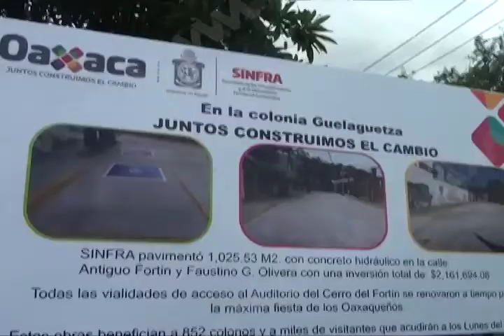Inaugura Alejandro Murat y José Antonio Hernández Fraguas “Caravanas de Desarrollo Social“